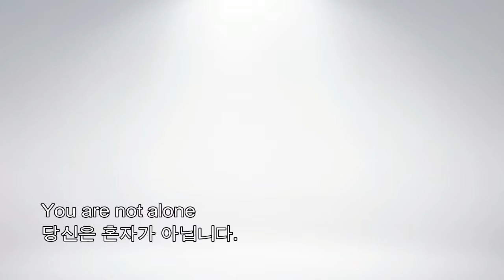용기백배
빡빡한 삶. 힘들진 않으신가요?
어떠한 굴곡에도 다시 똑바로 나아갈 수 있는 것..
그런것이 삶 아닐까요?
전국에 계신 모든 분들의 행복을 기원합니다.
영상보시고 힘내세요^^